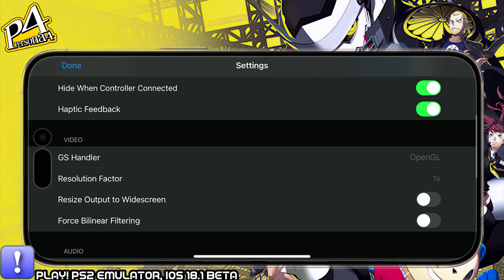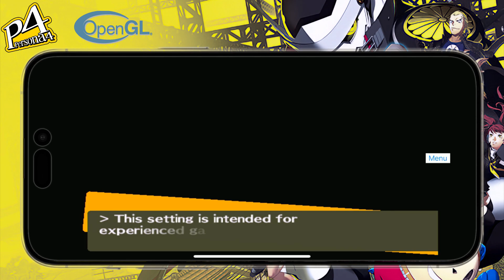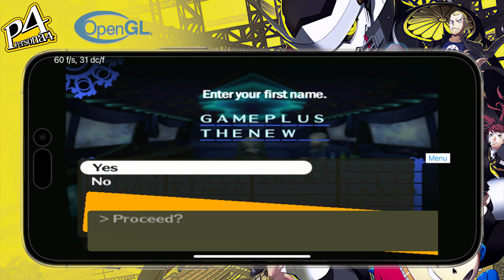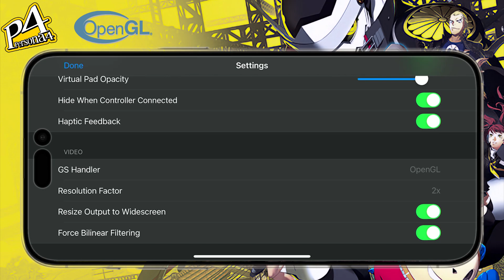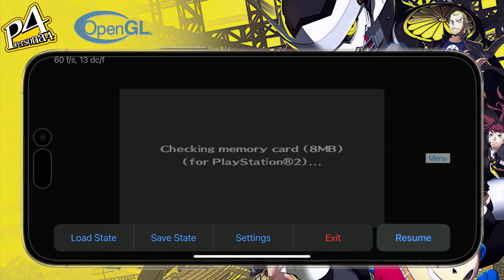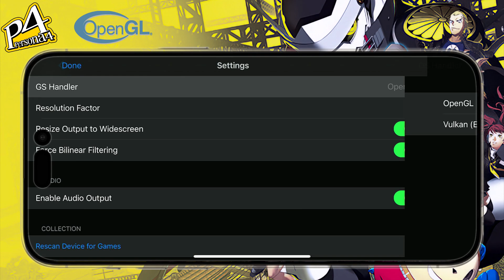Play! PS2 Emulator Persona 4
Sources:

Hello and welcome back to the channel. Today we have another of my emulator test for iOS. In this video we are testing the Play! (PS2) emulator for iOS. I’m currently testing the lastest build of the emulator. You will find this version in the description below 👇

The game we are going to be testing is Persona 4 as requested by you!

I’m running the emulator with iOS 18.1 Beta, the device I’m using is the iPhone 15 Pro Max for this test. Yes the emulator needs JIT in order to run meaning if you try to play the game and the emulator crashes it means you are not using JIT.

For more information about enabling JIT with iOS 17 /18 check this video:

SideJITServer shortcut now with Play! Emulator support!

This is how to sideload and run this app with JIT: How to install and use SideStore (JitStreamer)

Play!

AetherSX2 (Early Access) is currently the best none garbage ads free money trap 🪤

All files in this video are in one bundle as of 08/15/23

iOS 18 JIT
JIT enable iOS 18
SideStore solution iOS 18
Altserver iOS 18
iOS 18 disk image JIT
iPhone 15 Pro Max iOS 18 JIT
iOS 18 JIT enable tutorial
SideStore iOS 18 JIT solution
JIT enable iOS 17.4.1
iOS 18 JIT performance
iOS 18 JIT optimization
iOS 17 JIT workaround
JIT enable iOS 18 without disk image
iOS 18 JIT update
JIT enable iOS 18 no disk img
iOS 18 JIT alternative methods
iOS 18 JIT enablement guide
iOS 17 JIT SideStore workaround
Enable JIT on iOS 17.4.1
iPhone 15 Pro Max JIT iOS 17
Fallout: Brotherhood of Steel